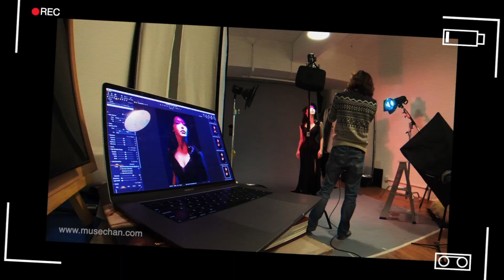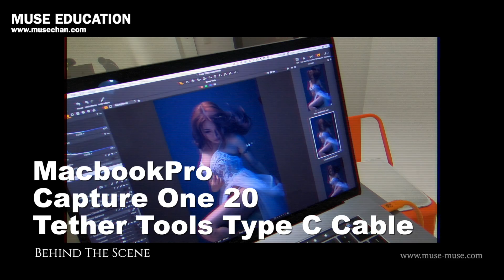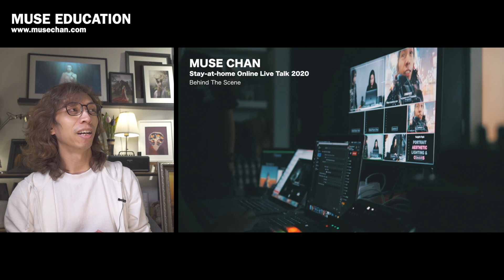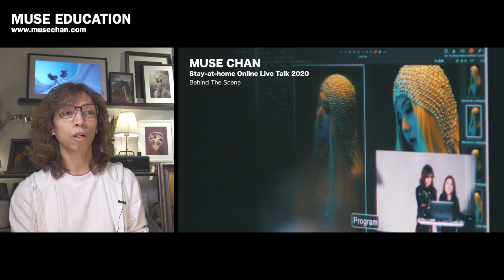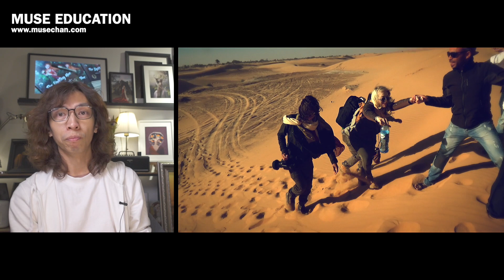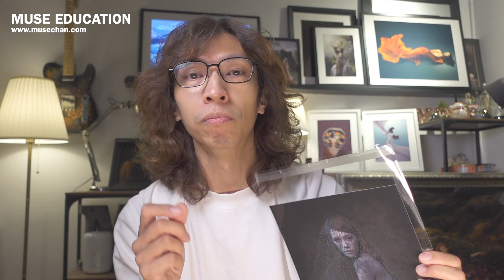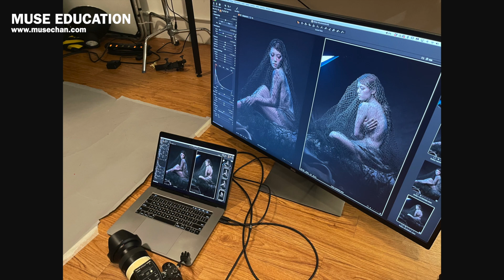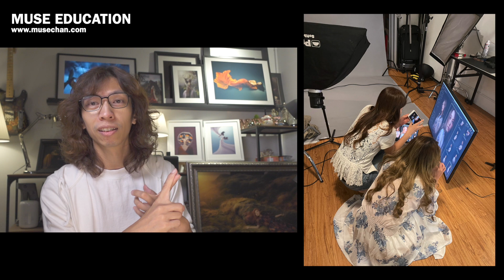解答問題：如何跟模特兒合作？如何建立信任？如何溝通？最新作品分享 / 粵語無字幕 /